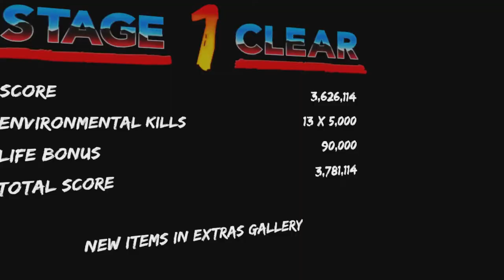Throw punches, throw knives - Path of the warrior (Jay Plays)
Jay gets punchy!